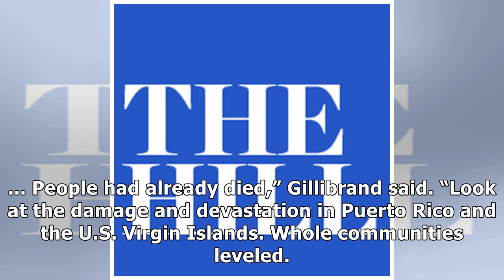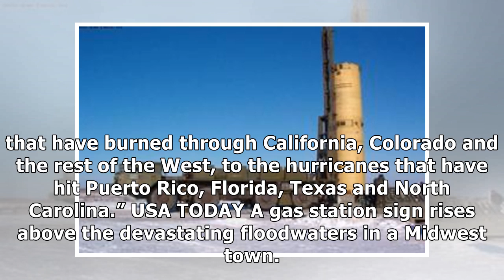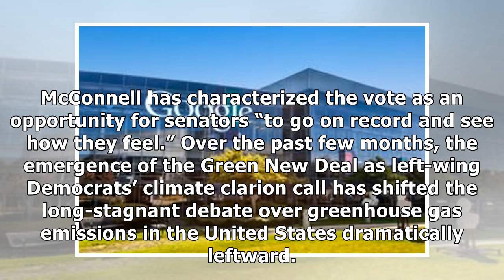Democrats Point To Midwest Flood Victims To Counter GOP’s Green New Deal Attacks